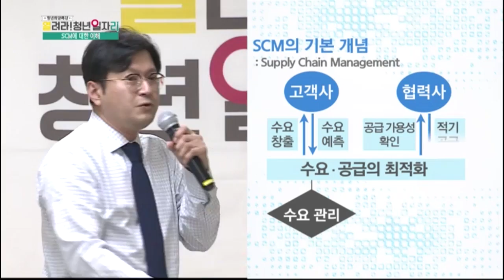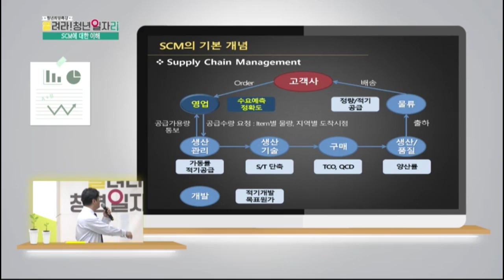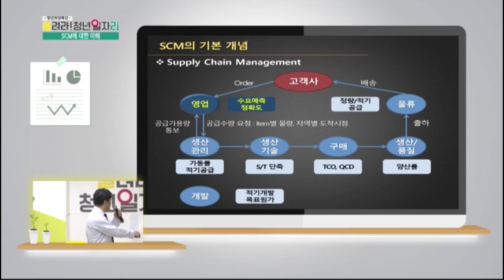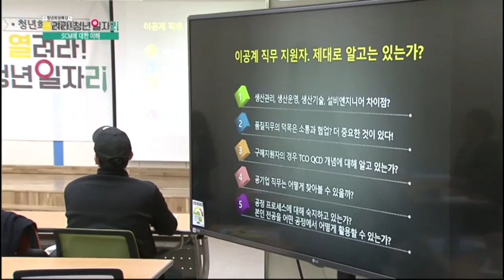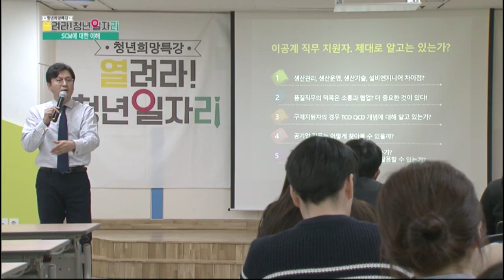제조업체의 기본적인 프로세스 파악하기! SCM을 이해하자!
규모와 관계없이 제조업체의 기본적인 프로세스는 동일하다?!
제품의 생산, 유통 과정을 한눈에 파악하고 나만의 경영전략을 세우자!
이공계 직무 지원자가 꼭! 체크해야할 포인트까지!!! 절~대 놓치지 마세요!